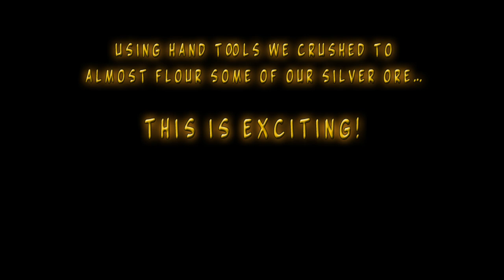Silver Crush Metal Detector Test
Learning is fun..sometimes even exciting! This was definitely one of those times. I'd expected our silver ore to no longer set off the metal detector figuring it's in a much more dispersed condition. Sometimes I'm very glad I was wrong..lol Yes silver when crushed to flour size particles, if the content is high enough, can still set off even a metal detector!